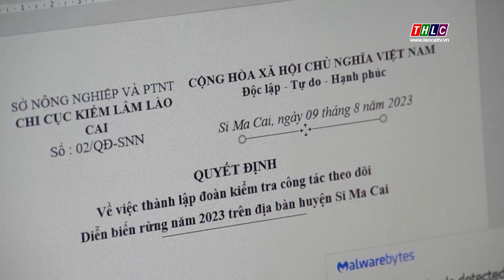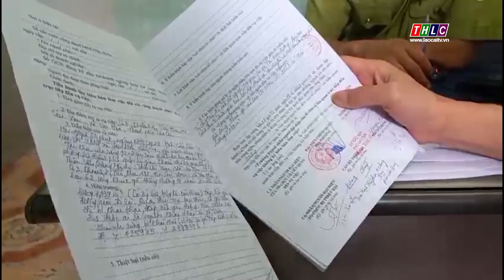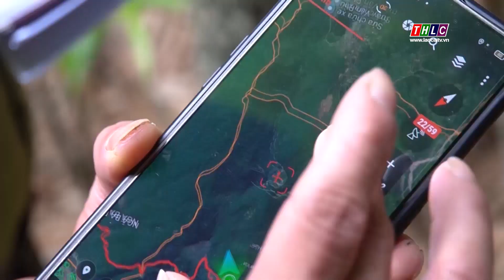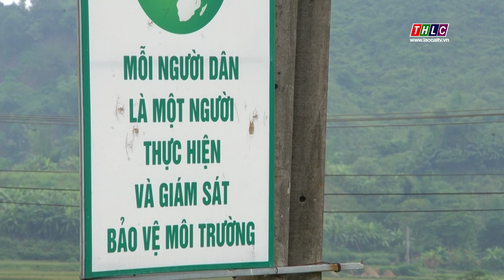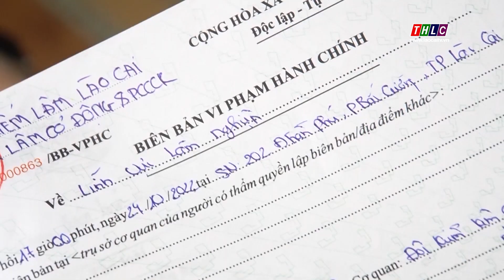Phát triển bền vững: Bảo vệ & Phát triển rừng (19/10/2023) | THLC